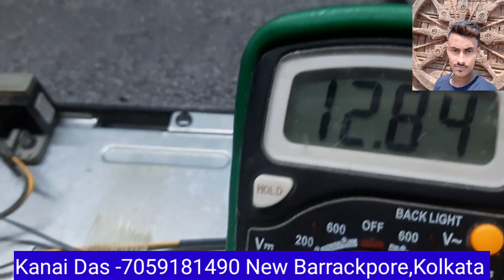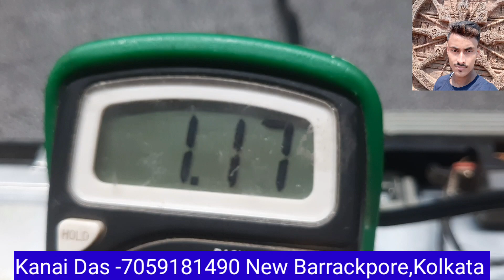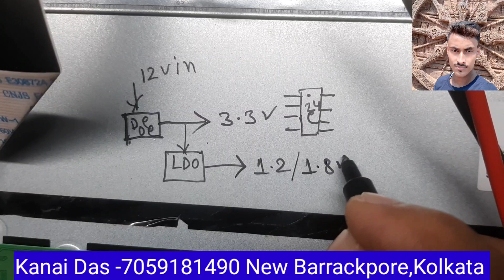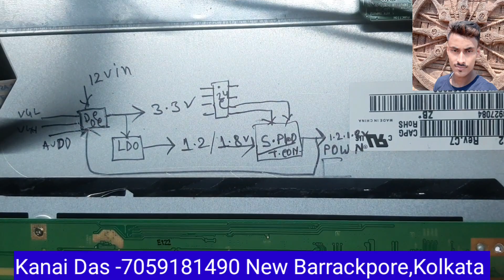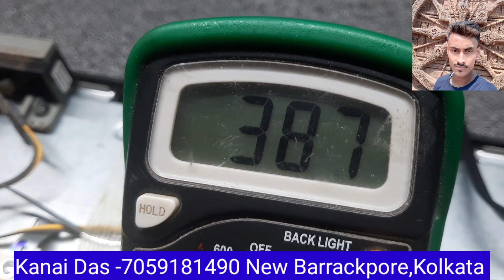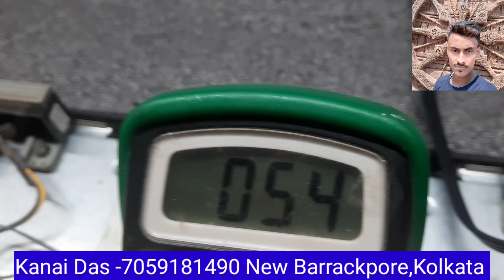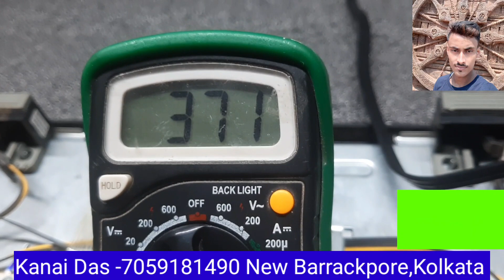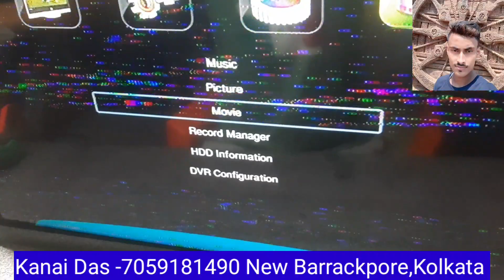SAMSUNG 24" LED TV NO PICTURE PROBLEM SOLVE .... FULL REPIAR PROSESS DISCUSS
Samsung 24" led tv no picture problem solve full repiar process discuss
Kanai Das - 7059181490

WHATSAPP SUPPORT GROUP ADD HONE KE LIYA ☝☝NO PE CALL NAHI TO MASSAGE KARE ##

☝☝YA GROUP ONLY BIHAR TECHNICIAN KE LIYA ..

OR JOIN CHANNEL JOIN HO JAYA👆👆